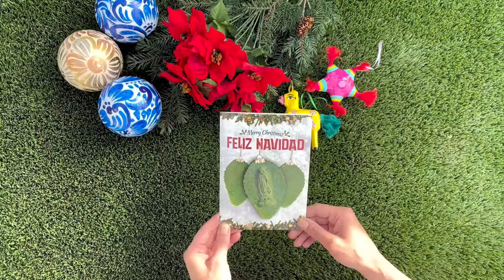Muertolandia.com: Musical Greeting Card - Feliz Navidad - Virgen de Guadalupe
Wish your loved one a "Feliz Navidad" a lo Mexicano!

This card's artwork features a 3D pop-out image of a Virgen de Guadalupe image protruding through a cactus nopal leaf on the front cover. "Cascabeles (Jingle Bells)"  song plays once the card is opened.